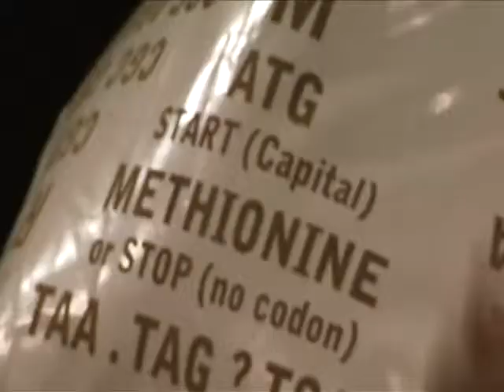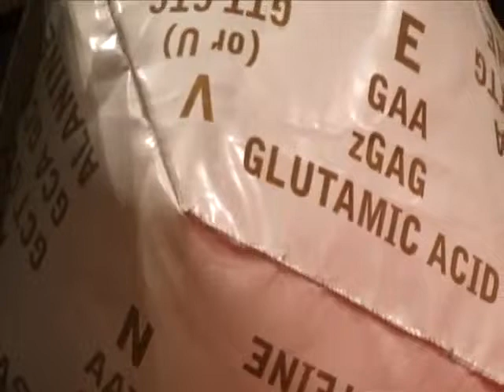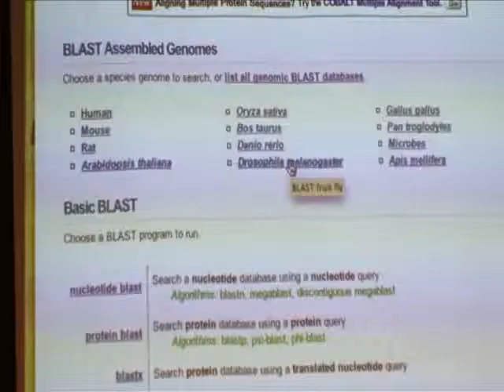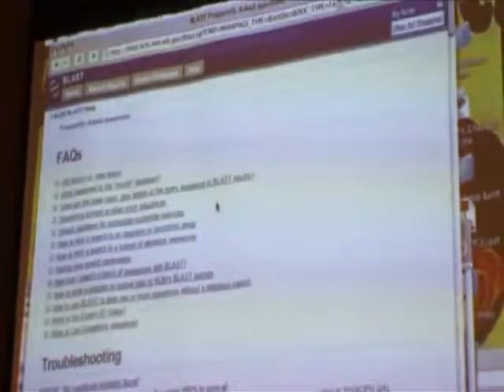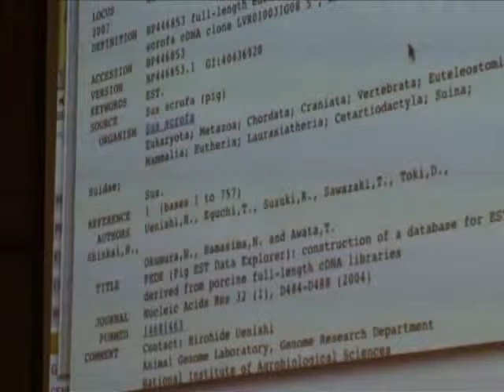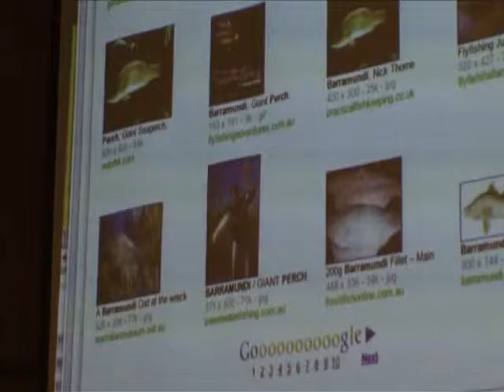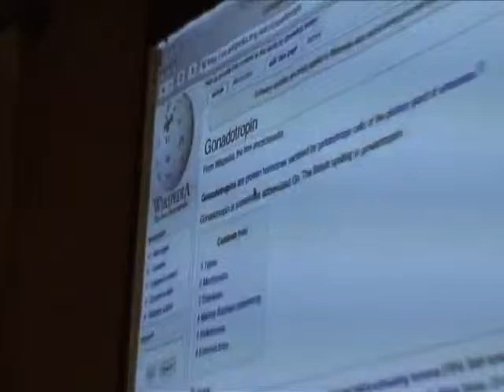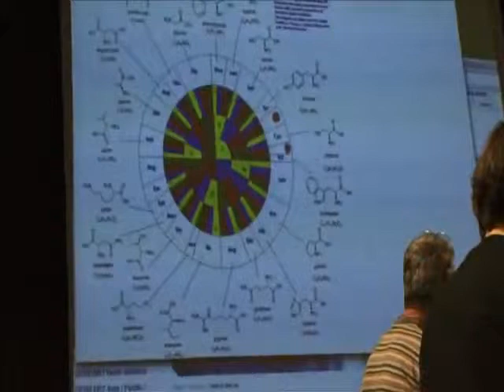VASTAL - Bioinformatics and Literary Studies: (De)Mystified Genetic Code Lab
The VASTAL Bioinformatics and Literary Studies: (De)Mystified Genetic Code Lab was held in the Theatrum Anatomicum at the Waag, Amsterdam on September 19, 2009. Accompanying VASTAL-ULS lectures on Solar Transgenics, Synthetic Biology, Nanotech Biomimicry, Post-Natural History and Green Biofuel were presented by Huub de Groot and Rich Pell in the Flamingo Room of Artis Zoo, Amsterdam on September 11, 2009. Video direction, Camera and Edit: Jeanette Groenendaal and Zoot Derks, g-netwerk.nl